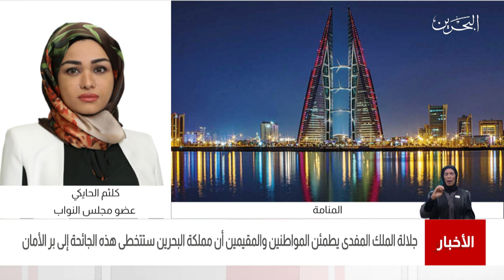البحرين مركز الأخبار : مداخلة هاتفية مع كلثم الحايكي عضو مجلس النواب 26-05-2021